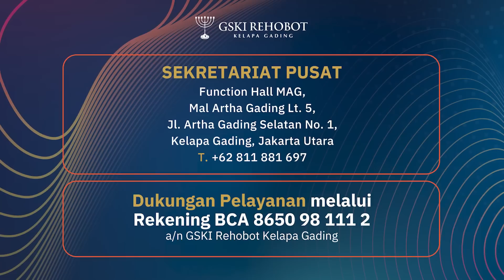ISTRI MENERIMA YESUS TETAPI BELUM DIBAPTIS, MASUK SURGA? | ABAM (662) | Pdt. Dr. Erastus Sabdono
Istri pertama saya sudah meninggal, dia sudah menerima Yesus sebagai Tuhan dan Juruselamat, tetapi dia belum dibaptis. Apakah dia bisa masuk Kerajaan Surga?

0:00 Intro
1:25 Ketika seseorang meninggal dan belum dibaptis, apakah masuk surga?
2:51 Apakah suami yang memiliki karakter jahat dan sering menelantarkan anak dan istri perlu dipertahankan dan tidak memilih untuk bercerai?
8:44 Apakah perceraian boleh dilakukan? Ketika suami diam-diam menikah tanpa ada pemberitahuan kepada istri pertama, apakah pernikahan yang dilakukan itu sah atau bagaimana?
10:20 Bagaimana hidup dalam kebenaran?
12:13 Apakah perceraian diperbolehkan ketika suami terus-terusan selingkuh?
17:32 Bagaimana menghadapi saudara yang selalu minta uang duka pensiunan orang tua?
24:17 Bagaimana cara menghadapi "pelakor" dalam rumah tangga yang meminta pertanggungjawaban atas 2 anak dari hubungannya dengan suami. Apakah baik ketika istri tidak melayani suami selayaknya suami istri?
29:51 Apakah masih pantas dijadikan panutan dan gembala mengingat gembala kami tidak menepati omongannya di atas mimbar?